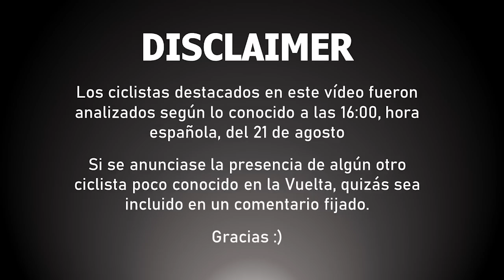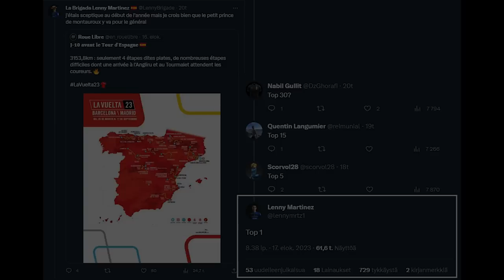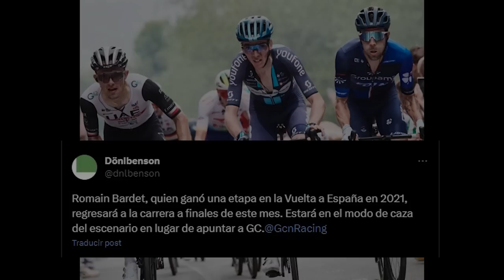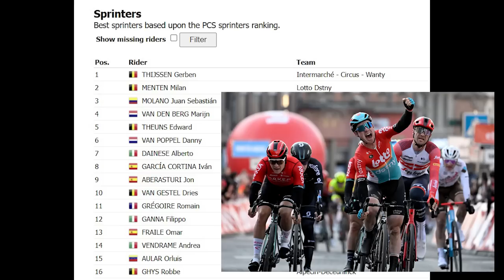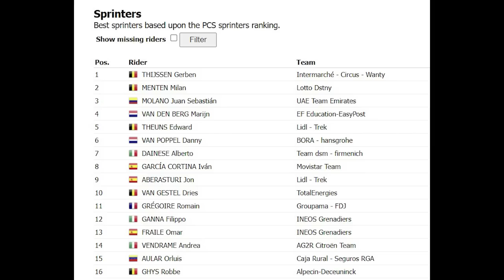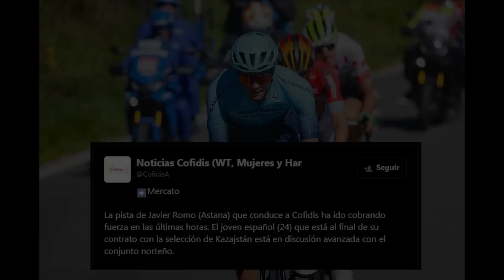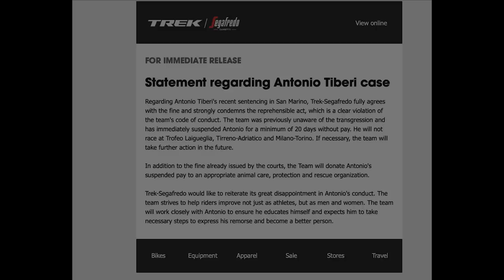25 CICLISTAS para LA VUELTA A ESPAÑA 2023 que no te puedes PERDER!!!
¡Muy buenas!
Con este vídeo damos inicio a la cobertura en este canal de la Vuelta a España 2023!!

Todos conocemos a Primoz Roglic y a Jonas Vingegaard, a Juan Ayuso, Molano y Almeida, a Enric Mas, Buitrago, Evenepoel o Vlasov... ¿Pero y a Lennert Van Eetvelt, Steff Cras, Cristián Rodríguez o Felix Engelhardt?
De tipos como estos 4 va a ir este vídeo, una serie de ciclistas que estarán en la próxima edición de la Vuelta a España y que todos los fans han de conocer!
Tendremos a numerosos debutantes en Grandes Vueltas como el dúo del Groupama de Romain Grégoire y Lenny Martinez, los jóvenes del DSM-firmenich (Poole, Milesi y Onley), la perla vueltómana Cian Uijtdebroeks, el francés Kévin Vauquelin o el versátil sprinter Marijn van den Berg.
También hablaremos de posibles candidatos a hacer una buena general, quizás un top-10, como Cras y Antonio Tiberi; y de varios ciclistas que seguro estarán presentes en las escapadas, como Dorian Godon o Rune Herregodts.

La previa de los 22 equipos participantes estará disponible el miércoles o así lo intentaré :)

CAPÍTULOS
0:00 – Introducción
0:39 – Disclaimer
0:56 – Groupama-FDJ: Romain Grégoire y Lenny Martinez (+ Thompson y Storer)
3:18 – BORA-hansgrohe: Cian Uitjdebroeks (+ Lipowitz)
4:48 – Lotto Dstny: Lennert Van Eetvelt (+ Moniquet y Kron)
6:31 – Los talentos del DSM: Max Poole, Oscar Onley y Lorenzo Milesi
8:28 – Felix Engelhardt (Jayco AlUla)
9:06 – 2 del Arkea: Kévin Vauquelin y Cristián Rodríguez
10:05 – Marijn van den Berg y ¿Piccolo + Padun? (EF Education-EasyPost)
11:16 – Varios nombres para los sprints: Ghys, Pedersen, Van Gestel, Aberasturi y Theuns
12:11 – 4 escaladores: Javier Romo, Finn Fisher-Black Steff Cras y Antonio Tiberi
14:23 – Dorian Godon (AG2R), Rune Herregodts (Intermarché) y las escapadas
15:38 – Varios nombres del Caja Rural y Burgos BH
16:36 – Despedida